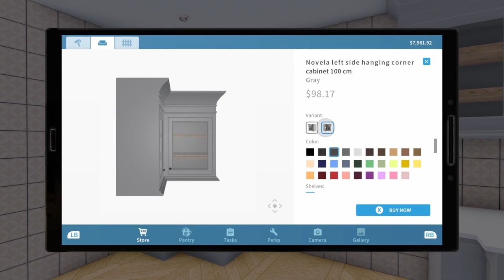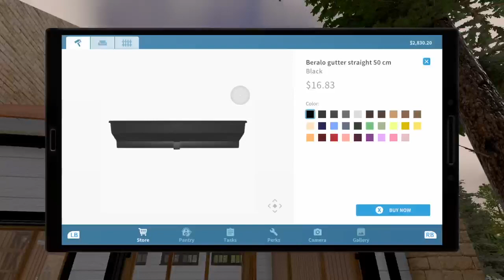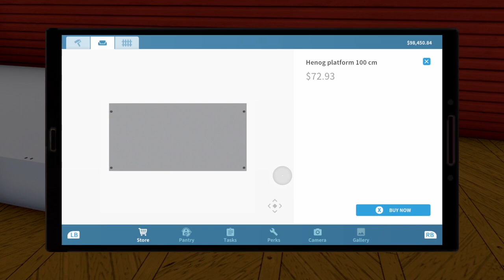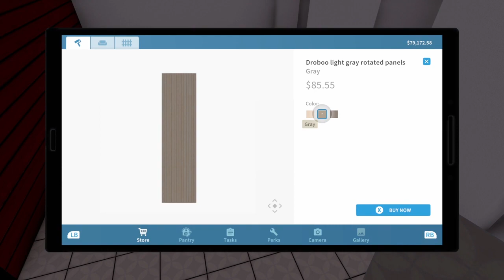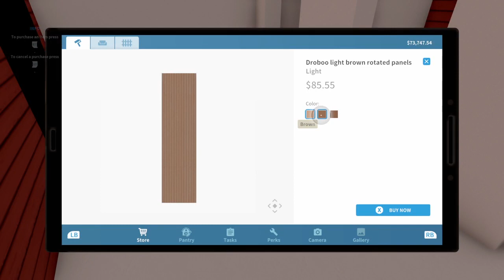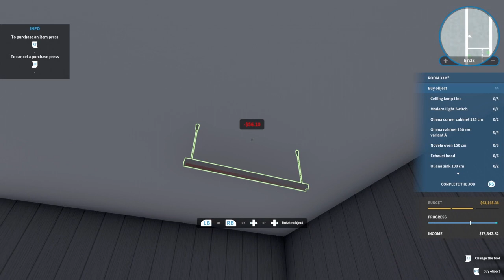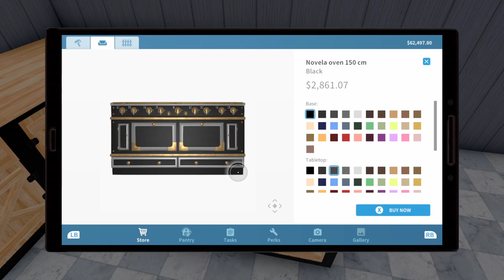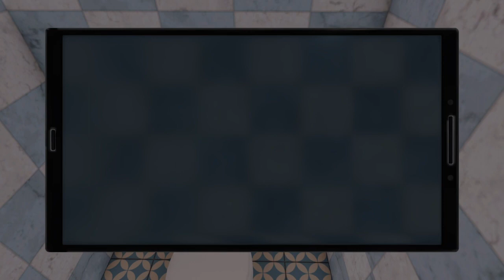Farm Flipper DLC Livestream: Mae Delicious, The Wedding Barn, and the Fender Bender Project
In this video, I help someone rearrange their home, redecorate someone's barn for a wedding that's coming up, and assist a family at the Fender Bender Farm to clean up their track and build a building with go-karts.